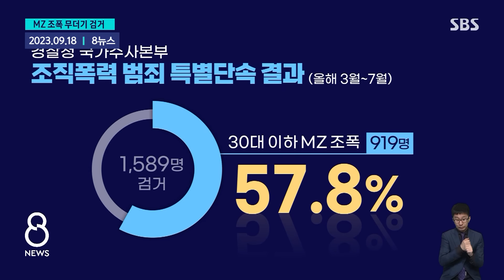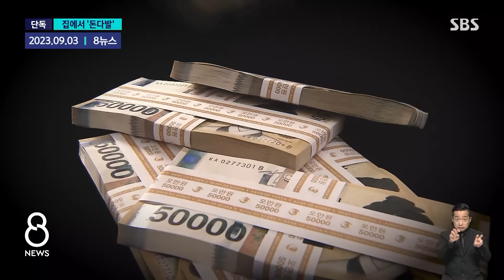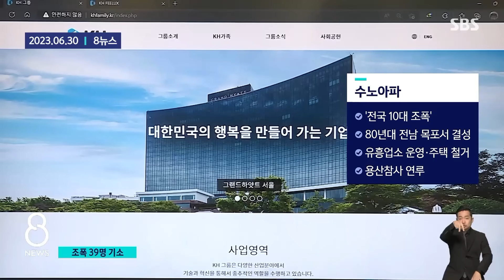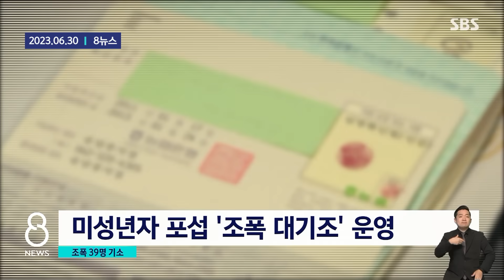"전국구로 활동, 2002년생 두목"…'MZ 조폭' 실체 있었다 / SBS / 모아보는 뉴스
00:00 "인맥 넓혀 전국구로"…SNS로 모인 '02년생 조폭들' 검거
01:43 [단독] '롤스로이스남' 집에서 1억 돈다발…조폭 연관성 수사
03:01 특급호텔 난동 수노아파 39명 기소…조폭 '또래 모임'도
04:41 [영상] "너무 빡쳐서 정신줄 놓쳤죠"…'MZ 조폭 모임'에 분노한 검사가 전국 조폭에게 보낸 영상편지